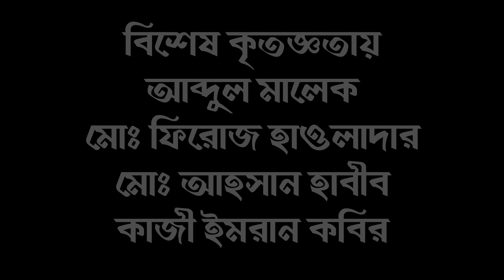সন্ধ্যার ক্ষতি রাতে পুষিয়ে গেছে | সুন্দরবনের সাগরের গল্প | epi 13 । 4k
বিগত পর্বে দেখেছিলেন জালে মাছ হয়নি। খুব বাজে অবস্থা হয়েছিল। কিন্তু এরপরেই রাতের জালে প্রচুর মাছ উঠেছিল। বলা যেতে পারে সন্ধ্যার ক্ষতি রাতের জালেই পুষিয়ে গিয়েছিলো। জেলেদের এবং অন্যান্য সবার মন ভালো হয়ে গিয়েছিলো। জালে মাছ হলে সবারই মন ভালো থাকে কারন অনেকগুলো টাকা এবং অনেকের স্বপ্ন এই জালের সাথে জড়িয়ে আছে। সম্পূর্ণ পর্বটি দেখার অনুরোধ রইলো। আশা করি ভালো লাগবে। সবার প্রতি রইলো অনেক অনেক ধন্যবাদ এবং কৃতজ্ঞতা।